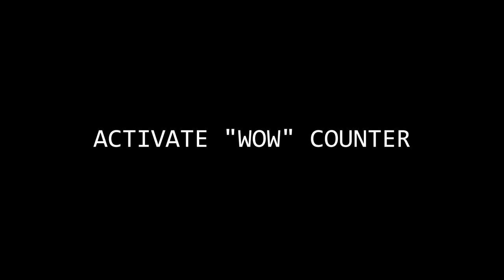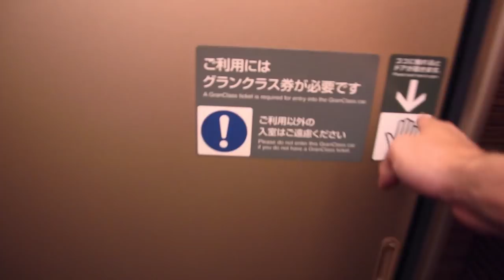SHINKANSEN - 10 Cool Japan Bullet Train Facts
10 Cool Facts About Japan's Shinkansen (Bullet Train)

THE TOKYO LENS PHOTO PRINTS

The Tokyo Lens Love List:
All my favorites in one place for you!